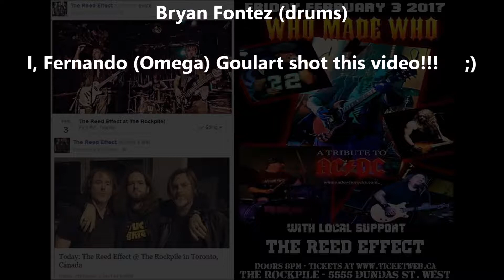2of12 -"The Reed Effect" starting by performing "Down In Here" live at the Rockpile-Toronto-3Feb2017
Video #2 of 12 - "The Reed Effect" live at the Rockpile in Etobicoke, Toronto, Ontario, Canada on February 3, 2017 starting their show by performing "Down In Here" from their single "Down in Here" released May 01, 2016. - A band who stands apart from the rest, Toronto’s "The Reed Effect" prove that rock & roll doesn’t have to be boring. - Web Pages - "The Reed Effect": Kirk Reed (guitar, vocals), Chris Reed (bass, vocals) and Bryan Fontez (drums) - I, Fernando (Omega) Goulart shot this video!!!